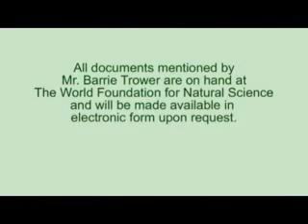Barrie Trower: Dangers & Lethality of Microwave Technology